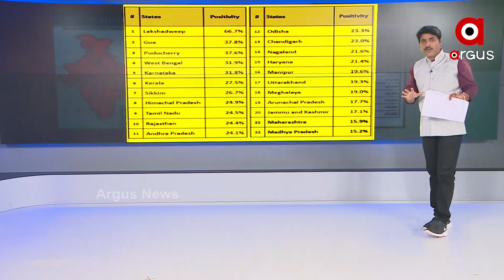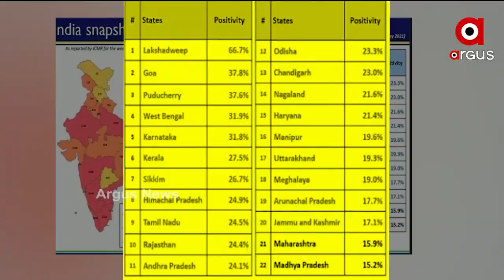ଟିକାକରଣ ପରେ ଗ୍ରୀନ କାର୍ଡରେ ମୁଖ୍ୟମନ୍ତ୍ରୀଙ୍କ ଫଟୋ ଏବଂ ଦସ୍ତଖତ ରହିବା କେତେ ଯୁକ୍ତିଯୁକ୍ତ...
ଟିକାକରଣ ପରେ ଗ୍ରୀନ କାର୍ଡରେ ମୁଖ୍ୟମନ୍ତ୍ରୀଙ୍କ ଫଟୋ ଏବଂ ଦସ୍ତଖତ ରହିବା କେତେ ଯୁକ୍ତିଯୁକ୍ତ... ଶୁଣନ୍ତୁ ଏହାକୁ ନେଇ କଣ କହୁଛନ୍ତି ପୂର୍ବତନ ବିଜେଡି ବିଧାୟିକା ସିପ୍ରା ମଲ୍ଲିକ